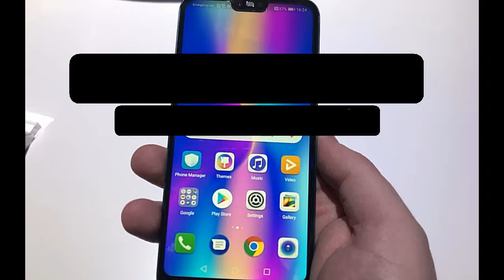Choisir mon smartphone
Je dois choisir un smartphone et j'ai besoin de votre avis. Je compte sur vous ;-)